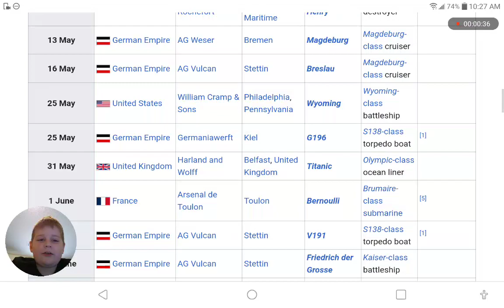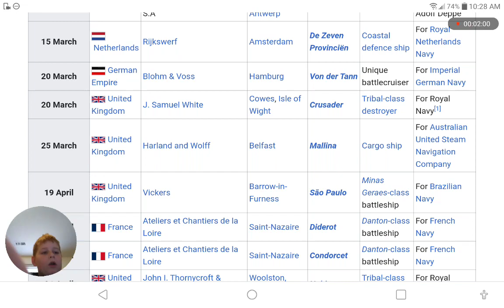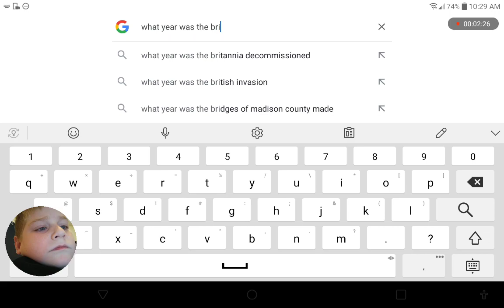PROOF THAT THE TITANIC AND OLYMPIC WERE SWITCHED!